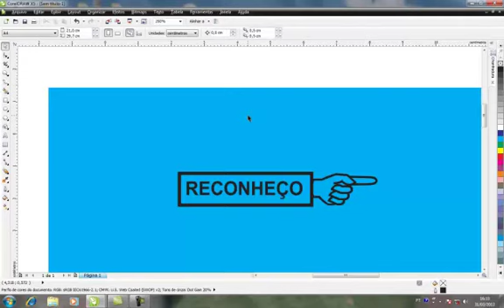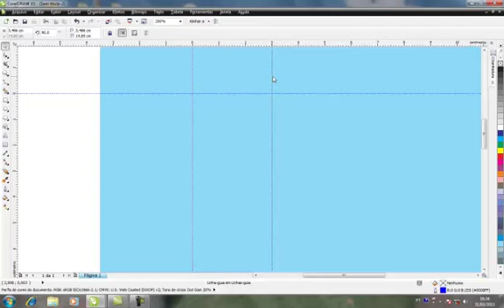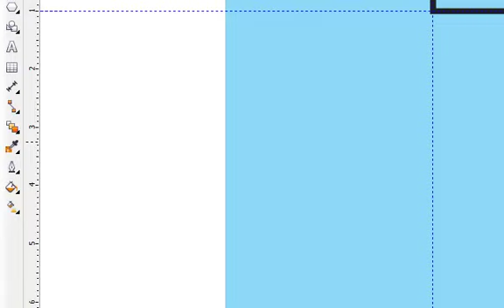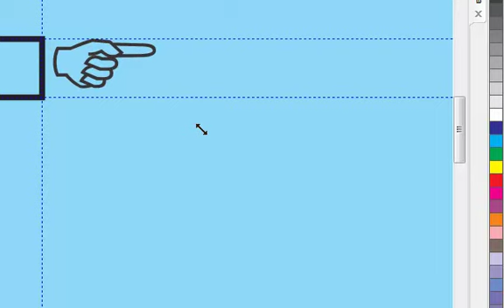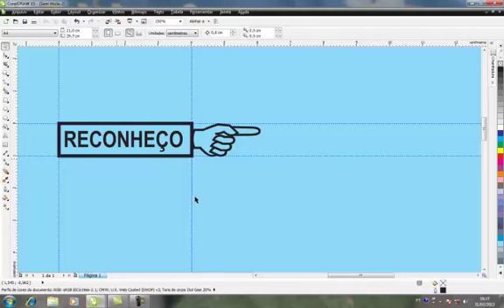Confeccionando arte para carimbo 01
como montar sua arte para enviar a gráfica para montar seu carimbo.